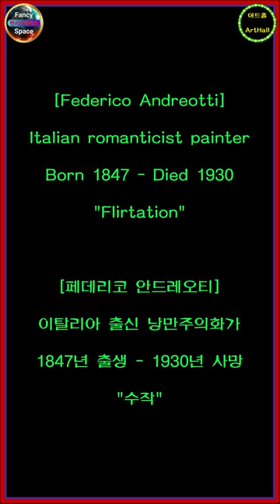⭕ 힐링아트 ↪️ 이광규543 🎯 안드레오티 🔊 Federico Andreotti 🔔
[Federico Andreotti]
Italian romanticist painter
Born 1847 - Died 1930
"Flirtation"

[페데리코 안드레오티]
이탈리아 출신 낭만주의화가
1847년 출생 - 1930년 사망
"수작"

⭕ Since 05.01.05

🔸️ Real Estate Channel : Sales and lease information regarding all real estate

🔊 힐링채널 : 투어 + 아트 + 뮤직
🔸️ Healing Channel : Tour + Art + Music

🔊 라이프채널 : 코멘트 + 인터뷰 + 스페셜